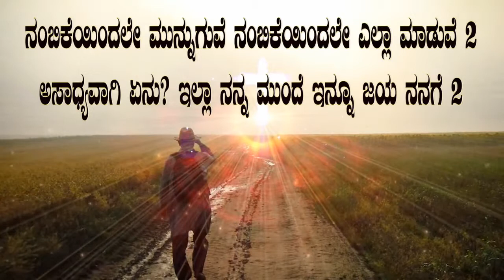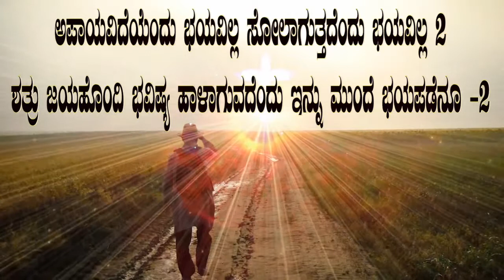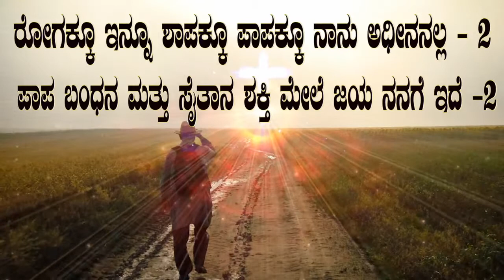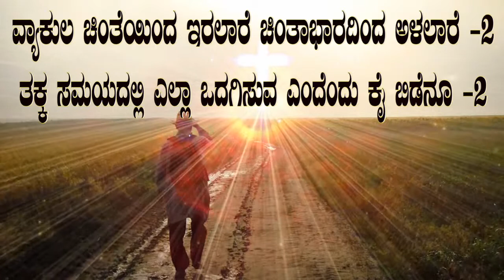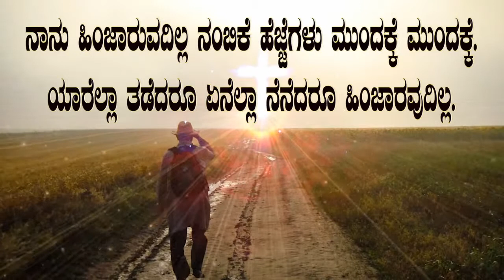Jesus latest new songs in Kannada ನಂಬಿಕೆಯಿಂದಲೇ ಮುನ್ನುಗುವೆ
You believe that